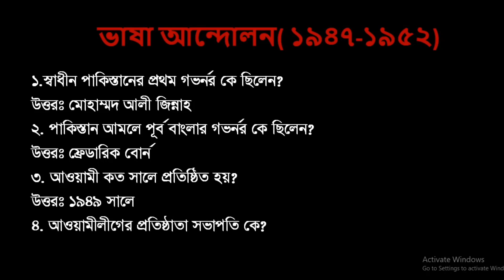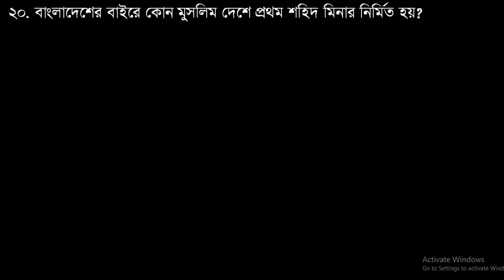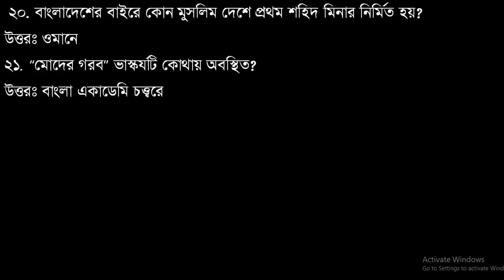ভাষা আন্দোলন। ২৫ টি গুরুত্বপূর্ণ প্রশ্ন। @prosconss with Govt Job preparation. Bangladesh Affairs.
বাংলা ভাষা আন্দোলন ছিল ১৯৪৭ থেকে ১৯৫৬ পর্যন্ত তৎকালীন পূর্ব বাংলায় (বর্তমান বাংলাদেশে) সংঘটিত একটি সাংস্কৃতিক ও রাজনৈতিক আন্দোলন। মৌলিক অধিকার রক্ষাকল্পে পূর্ব বাংলায় মাতৃভাষা বাংলা ভাষাকে ঘিরে সৃষ্ট এ আন্দোলনের মাধ্যমে বাংলাকে তদানীন্তন পাকিস্তান অধিরাজ্যের অন্যতম রাষ্ট্রভাষা হিসেবে প্রতিষ্ঠার লক্ষ্যে গণদাবির বহিঃপ্রকাশ ঘটে। ১৯৫২ সালের ২১শে ফেব্রুয়ারিতে এ আন্দোলন চূড়ান্ত রূপ ধারণ করলেও বস্তুত এর বীজ রোপিত হয়েছিল বহু আগে; অন্যদিকে এর প্রতিক্রিয়া এবং ফলাফল ছিল সুদূরপ্রসারী।

১৯৪৭ সালে দ্বিজাতি তত্ত্বের ভিত্তিতে ব্রিটিশ ভারত ভাগ হয়ে পাকিস্তান অধিরাজ্য ও ভারত অধিরাজ্য নামক দুটি স্বাধীন রাষ্ট্রের উদ্ভব হয়। পাকিস্তানের ছিল দুইটি অংশ: পূর্ব বাংলা (১৯৫৫ সালে পুনর্নামাঙ্কিত পূর্ব পাকিস্তান) ও পশ্চিম পাকিস্তান। প্রায় দুই হাজার কিলোমিটারের (প্রায় ১২৪৩ মাইল) অধিক দূরত্বের ব্যবধানে অবস্থিত পাকিস্তানের দুটি অংশের মধ্যে সাংস্কৃতিক, ভৌগোলিক ও ভাষাগত দিক থেকে অনেকগুলো মৌলিক পার্থক্য বিরাজমান ছিল। ১৯৪৮ সালে পাকিস্তান অধিরাজ্য সরকার পূর্ব পাকিস্তান তথা পূর্ব বাংলাকে ইসলামীকরণ তথা আরবিকরণের অংশ হিসেবে ঘোষণা করে যে, উর্দুই হবে পাকিস্তানের একমাত্র রাষ্ট্রভাষা, পাশাপাশি বিকল্প হিসেবে আরবি হরফে বাংলা লিখন অথবা সমগ্র পাকিস্তানের রাষ্ট্রভাষা আরবি করারও প্রস্তাব দেওয়া হয়। আবার, সমগ্র পাকিস্তানের সকল ভাষা লাতিন হরফে লেখার মাধ্যমে বাংলার রোমানীকরণের প্রস্তাবও করা হয়। এসকল ঘটনার প্রেক্ষাপটে পূর্ব বাংলায় অবস্থানকারী বাংলাভাষী সাধারণ জনগণের মধ্যে গভীর ক্ষোভের জন্ম হয় ও বিরূপ প্রতিক্রিয়ার সৃষ্টি হয়। কার্যত পূর্ব বাংলার বাংলাভাষী মানুষ আকস্মিক ও অন্যায্য এ সিদ্ধান্তকে মেনে নিতে পারেনি এবং মানসিকভাবে মোটেও প্রস্তুত ছিল না। ফলস্বরূপ মাতৃভাষা বাংলার সম-মর্যাদার দাবিতে পূর্ব বাংলায় আন্দোলন দ্রুত দানা বেঁধে ওঠে। আন্দোলন দমনে পুলিশ ১৪৪ ধারা জারি করে ঢাকা শহরে মিছিল, সমাবেশ ইত্যাদি বেআইনি ও নিষিদ্ধ ঘোষণা করে।

১৯৫২ সালের ২১শে ফেব্রুয়ারি (৮ই ফাল্গুন ১৩৫৮) এ আদেশ অমান্য করে ঢাকা বিশ্ববিদ্যালয়ের বহু সংখ্যক ছাত্র ও প্রগতিশীল কিছু রাজনৈতিক কর্মী মিলে বিক্ষোভ মিছিল শুরু করেন। মিছিলটি ঢাকা মেডিকেল কলেজের কাছাকাছি এলে পুলিশ ১৪৪ ধারা অবমাননার অজুহাতে আন্দোলনকারীদের ওপর গুলিবর্ষণ করে। গুলিতে নিহত হন বাদামতলী কমার্শিয়াল প্রেসের মালিকের ছেলে রফিক, সালাম, ঢাকা বিশ্ববিদ্যালয়ের রাষ্ট্রবিজ্ঞান বিভাগের এম.এ. ক্লাসের ছাত্র বরকত ও আব্দুল জব্বারসহ আরও অনেকে। এছাড়া ১৭ জন ছাত্র-যুবক আহত হয়। শহীদদের রক্তে রাজপথ রঞ্জিত হয়ে ওঠে। শোকাবহ এ ঘটনার অভিঘাতে সমগ্র পূর্ব বাংলায় তীব্র ক্ষোভ ছড়িয়ে পড়ে। ২১শে ফেব্রুয়ারির ছাত্র হত্যার প্রতিবাদে সারাদেশে বিদ্রোহের আগুন দাউ দাউ করে জ্বলে ওঠে। ২২শে ও ২৩শে ফেব্রুয়ারি ছাত্র, শ্রমিক, সাহিত্যিক, বুদ্ধিজীবী, শিক্ষক ও সাধারণ জনতা পূর্ণ হরতাল পালন করে এবং সভা-শোভাযাত্রাসহ ১৪৪ ধারা ভঙ্গ করে। ২২শে ফেব্রুয়ারি পুলিশের গুলিতে শহীদ হন শফিউর রহমান শফিক, রিকশাচালক আউয়াল এবং অলিউল্লাহ নামক এক কিশোর। ২৩শে ফেব্রুয়ারি ফুলবাড়িয়ায় ছাত্র-জনতার মিছিলেও পুলিশ অত্যাচার-নিপীড়ন চালায়। এ নির্লজ্জ, পাশবিক, পুলিশি হামলার প্রতিবাদে মুসলিম লীগ সংসদীয় দল থেকে সেদিনই পদত্যাগ করেন। ভাষা আন্দোলনের শহীদ স্মৃতিকে অম্লান করে রাখার জন্য মেডিকেল কলেজ হোস্টেল প্রাঙ্গণে রাতারাতি ছাত্রদের দ্বারা গড়ে ওঠে শহীদ মিনার, যা ২৪ ফেব্রুয়ারি উদ্বোধন করেন শহীদ শফিউর রহমানের পিতা। ২৬শে ফেব্রুয়ারি আনুষ্ঠানিকভাবে শহীদ মিনারের উদ্বোধন করেন দৈনিক আজাদ পত্রিকার সম্পাদক আবুল কালাম শামসুদ্দীন।

ক্রমবর্ধমান গণআন্দোলনের মুখে পাকিস্তানের কেন্দ্রীয় সরকার শেষ পর্যন্ত নতি স্বীকার করতে বাধ্য হয় এবং ১৯৫৪ সালের ৭ই মে পাকিস্তান গণপরিষদে বাংলা অন্যতম রাষ্ট্রভাষা হিসেবে গৃহীত হয়। ১৯৫৬ সালে পাকিস্তানের প্রথম সংবিধান প্রণীত হলে ২১৪ নং অনুচ্ছেদে বাংলা ও উর্দুকে পাকিস্তানের রাষ্ট্রভাষা হিসেবে উল্লিখিত হয়। ১৯৭১ সালে বাংলাদেশ স্বাধীন হলে একমাত্র রাষ্ট্রভাষা হিসেবে বাংলা প্রবর্তিত হয়। সর্বস্তরে বাংলার ব্যবহার নিশ্চিত করতে বাংলাদেশ সরকার ১৯৮৭ সালে বাংলা ভাষা প্রচলন আইন জারি করে।ইউনেস্কো ১৯৯৯ সালের ১৭ নভেম্বর বাংলা ভাষা আন্দোলন, মানুষের ভাষা এবং কৃষ্টির অধিকারের প্রতি সম্মান জানিয়ে ২১শে ফেব্রুয়ারিকে আন্তর্জাতিক মাতৃভাষা দিবস হিসেবে ঘোষণা করে যা বৈশ্বিক পর্যায়ে সাংবার্ষিকভাবে গভীর শ্রদ্ধা ও যথাযোগ্য মর্যাদার সাথে উদ্‌যাপন করা হয়।